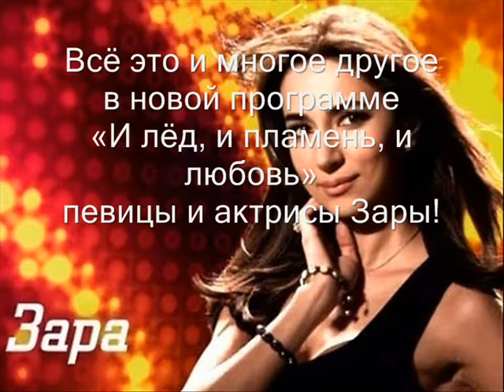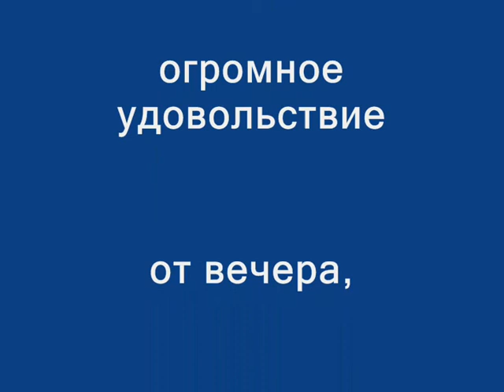Концерты Зары в Израиле! ( PR ролик)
PR гастрольных концертов Зары - Видео ролик созданный Ксенией Крагель Санкт Петербург, в рамках конкурса на Создание лучшей рекламы концертам Зары в Израиле, которые пройдут с 4 по 12 ноября 2011 года. Подробности конкурса